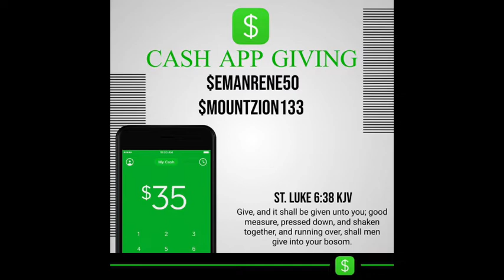Thursday: EXCITED FOR THE CHANCE AT SOUL WINNING